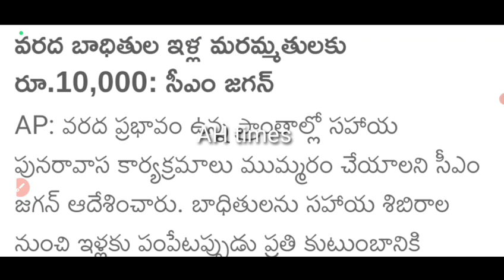AP లో రేపటినుండి కానుకగా రైస్ కార్డులు ఉన్నవారికి 4 రకాల సరుకులతో పాటు ₹1000/- రూపాయలు పంపిణీ 2023